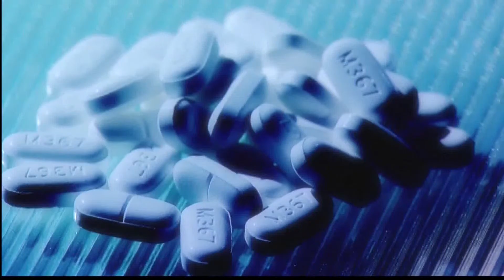Unnecessary Opioid Prescriptions